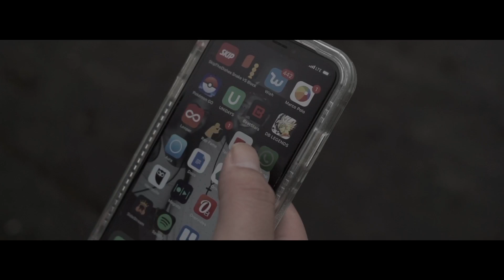Freedom (Official Music Video) - Urban Fu$e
Hi! Welcome back to “Urban FuSe Music”. Today, we are sharing a video about Freedom (Official Music Video) - Urban Fu$e.
Watch the video to get Freedom (Official Music Video) song exclusively on this channel. Keep watching this channel for the more music videos.

Lyrics: Suzanna Lam, Micheal-P, James Pak, Tom Nguyen

Les envieux diront que c’est juste de la chance (The envious will say it's just luck)
Ils ne partargent pas les peines du travail (They don't know what you go through at work)
Mais veullent les recompences (But they all want the rewards)
Ils-veullent tous etres libre (They all want to be free)

Yeeah maahleeh
I am the Dragon in the Kingdom
I am the Lion in the dungeon
And I know the music is my freedom

Mon passer ma forcer a me faire des promesses (my past has forced me to make promises to myself)
D’annees en annees de travaille (Years after years of work)
Pour passer les tests (to pass the tests)
De pensees, de paroles, et d’ecrits (of thoughts, of words, and of writings)
Pour etre un poete (to be a poet)
Et a force de toujours bien travailler (and by constantly working hard)
J’oublies mes faiblesses… (I forget my weaknesses)
Et je restes… (and I remain)
Fort comme un lion dans un dongeon  (Strong as a lion in a dungeon)
Je crache du feu tel un dragon (I spit fire like a dragon)
Je suis toujours en forme (I am still in good shape)
L’amour c’est ma force (Love is my strength)
Je reste affranchi des prisons (I stay free from prisons)
Je suis devenu riche et jai beaucoup de chance (I have become rich and I am very lucky)
Et mon travail a present me donne plus que des recompenses
(And my work now gives me more than just rewards)
Je' suis un homme libre (I am a free man)

Kiếm tìm bên trong thành đô (Keep searching inside the city)
Nơi những giấc mơ bị chôn vào hầm hố nè (where all the dreams are buried deep under the ground)
Từ đời ông cha, ông nội, ông cố (since my father, grandfather, great grandfather)
Cuối cùng chỉ trở thành con số nè (In the end we all turn into a number)
Đốt lên ngọn nến niềm thương cảm mến (I light a candle to send my prayer)
Gửi đến những nạn nhân đường phố nè (to all the street victims)
Cuộc đời là cơn bão tố (life is like a thunderstorm)
Thế cho nên ta phải cố nè (thus, we must make a conscious effort to overcome it)
Và những buổi sáng ngày dài (every morning and all day long)
Tìm kế sinh nhai (I look for a way to meet ends' meet)
Thở than nhìn lại (I sigh, lookin back)
Chặng đường ngoài kia khó khăn mệt nhoài (at the past journey which has been hard and tiring)
Từng tháng chờ hoài (every month I keep waiting)
Một cú điện thoại (for that phone call)
Giải cứu tương lai, (to liberate my dire future)
Tự do trở thành một thứ huyền thoại (so I can freely become a legend)

Makin' money, never had a handout
In my city a drought, you know I never back down
Ima young boss trynna make it in the game
From a young kid comin' out the gutta too insane
I’m free cause I know when I leave
That my family gonna live from my legacy
Ain’t no one ahead of me, always workin' hard I believe
They never could see what I’m gonna be
I’m a one man (Army). Get tired? No, hardly
We gonna all eat, my team live largely
I been on a mission now I built a brand name
Every generation benefits, don’t need a bank
I diversify funds, make a great gain
Flippin' money different ways, gettin' paid when I sleep
Turned a... new leaf I can say that I'm rich
Learned from my past, had to do it legit

Yeeah maahleeh

freedom song beyonce, freedom song suzanna lam, freedom song micheal-p, freedom official music video, urban fu$e, freedom, freedom song, freedom song lyrics,